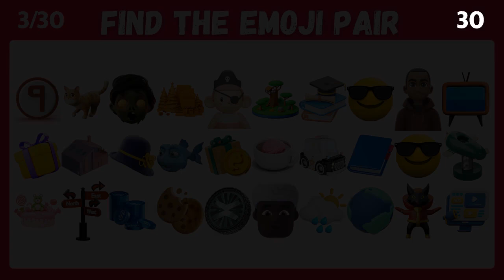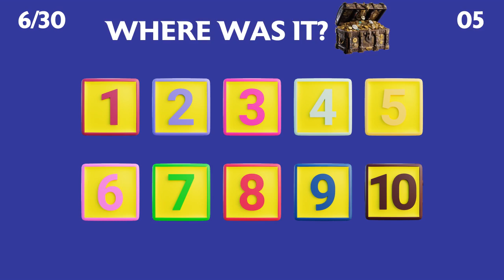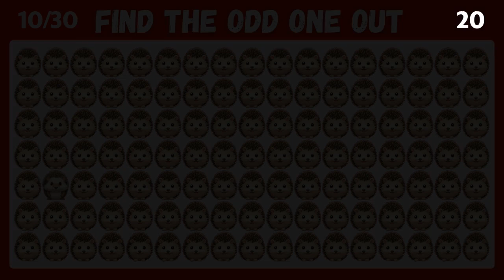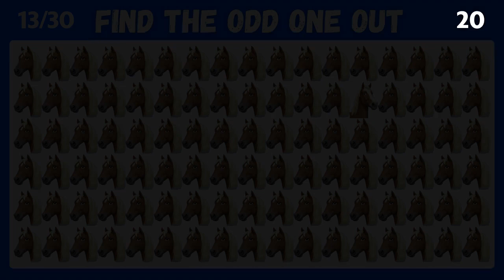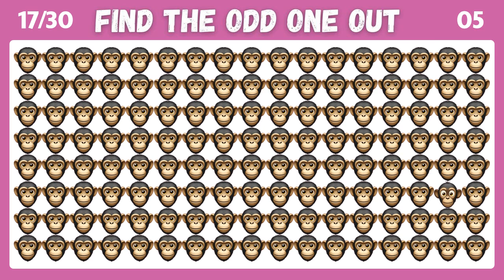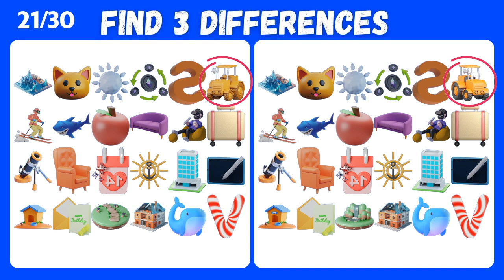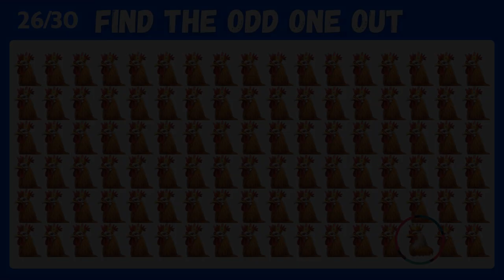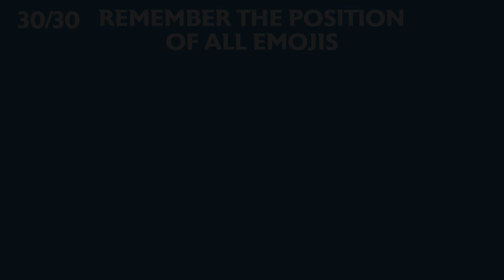Find The Odd Emoji Out | Emoji Quiz